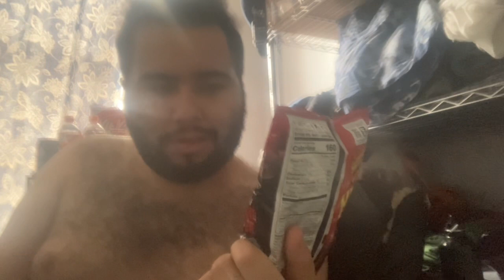Viper’s Food Reviews - Episode 303: Cheetos Flamin’ Hot: Sweet Carolina Reaper